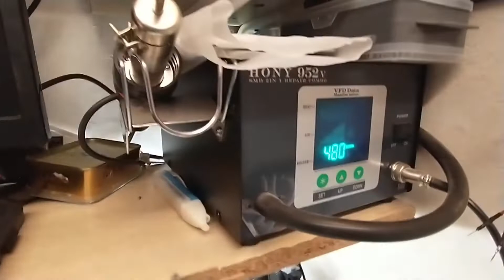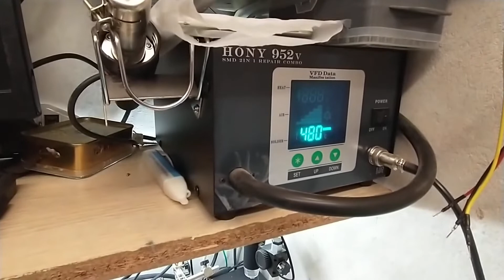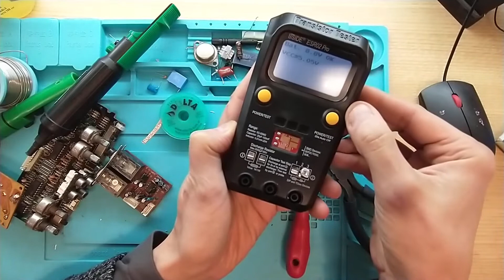03 - Desoldar Pt.1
Explicaré como desoldar componentes para poder aprender a reciclar ahorrar y practicar soldaduras.
Los donativos son para mejorar los tutoriales.
Muchas Gracias.